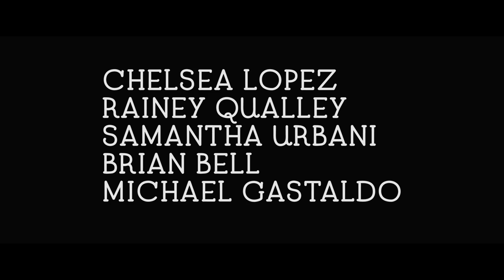Anthology of Imagination | Volume 1 | Trailer 1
"Anthology of Imagination" is a psychological fantasy film led only by the meandering lines of imagination. Each chapter in the feature length anthology offers audiences a new atmospheric dreamscape. Featuring Rainey Qualley, Brian Bell (Weezer), Chelsea Lopez, Samantha Urbani, and many more.